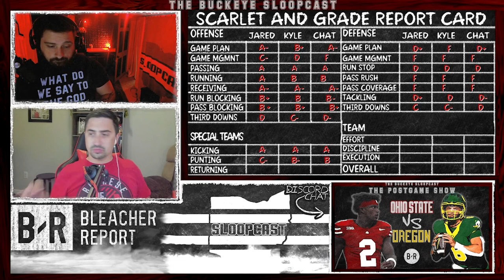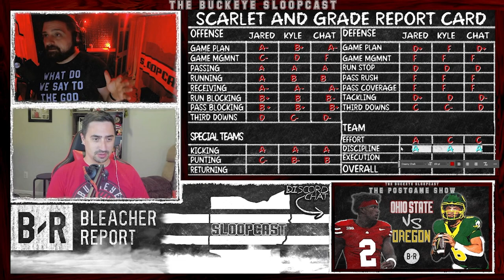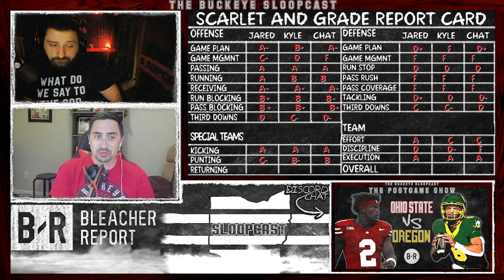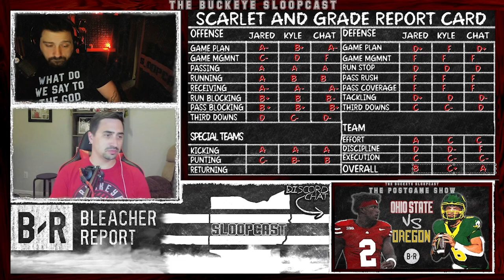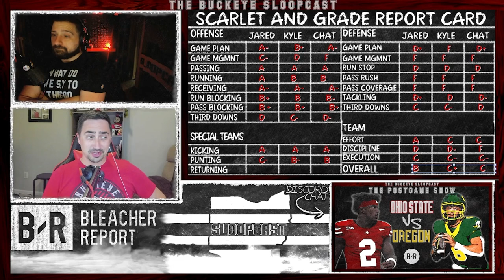Scarlet & Grade | Oregon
Ok, so Ohio State lost. Honestly, no big deal. We’ll see Oregon again in Indy. But there are still issues that need to be addressed.

Artist: Superdestroyer
Song: Vic Vinegar